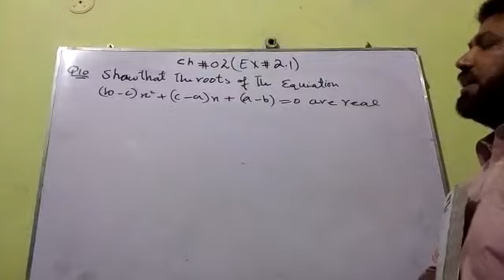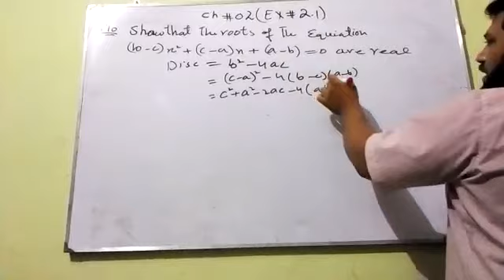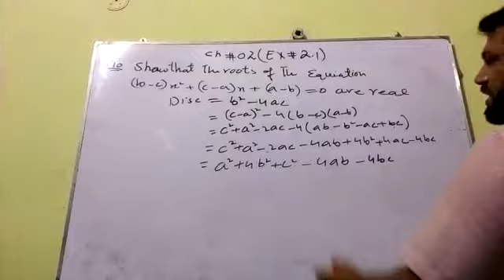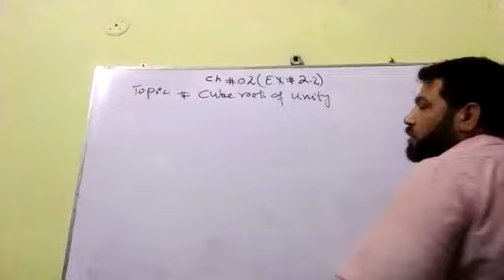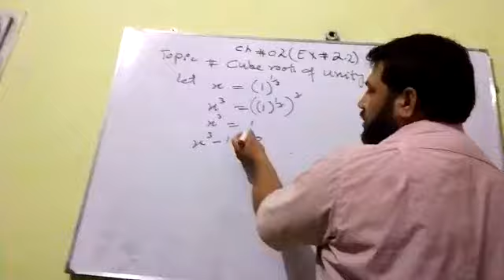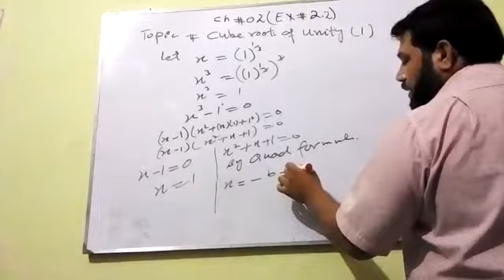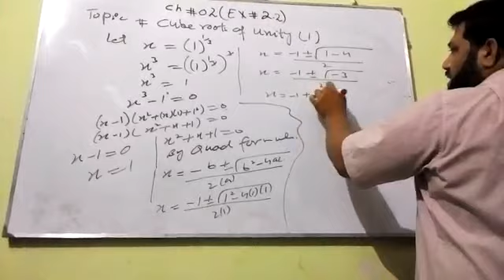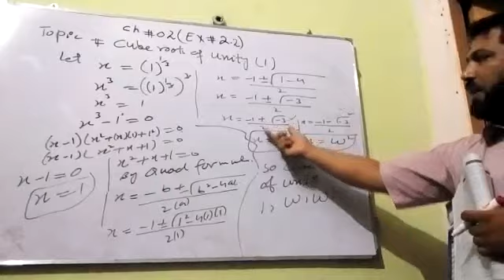Chapter #2 Exercise #2.1 and 2.2 Question #10 Mathematics class-10th